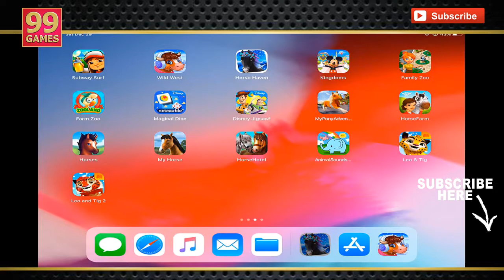Horse Haven World Adventures #27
CANAL DEDICADO A JUEGOS - PS4 - PC - MAC - IPAD - ANDROID
CHANNEL DEDICATED GAMES - ​​PS4 - PC - MAC - iPad - ANDROID